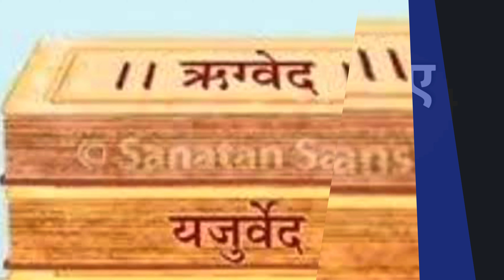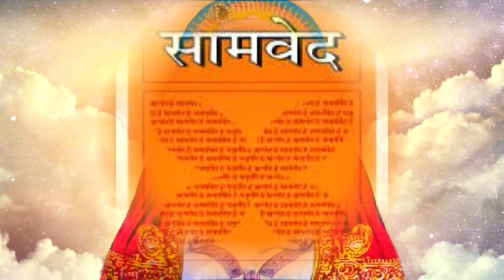ભાવાનુવાદ : તૃતીય અક્ષર અંગ ૩ | સિદ્ધાંત બાવની ગ્રંથ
મહર્ષિ નરવેદ સાગર મહારાજશ્રી રચિત સિદ્ધાંત બાવની ગ્રંથ ના ભાવાનુવાદનો વિડીયો લઈને અમે આપની સમક્ષ આવી ગયા છીએ.

વિડીયો ને શરૂઆતથી લઈને અંત સુધી જુઓ...અને વધુમાં વધુ લોકો સુધી પહોંચાડો...

ગુરુવારે એક ભજન ના વિડીયો સાથે ફરી મળીશું...
ત્યાં સુધી રજા આપશો...

નીચે અમારા સોશિયલ મીડિયા ની લિંક આપી છે એની ઉપર ક્લિક કરો અને અમારી સાથે જોડાયેલા રહો...